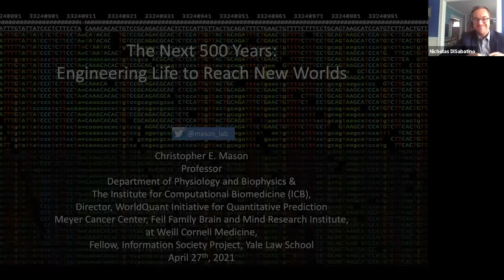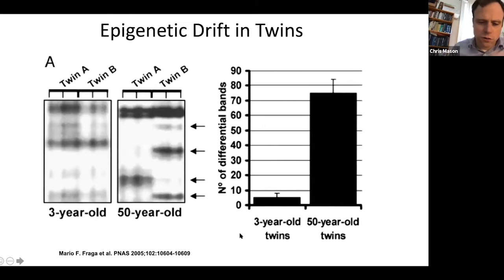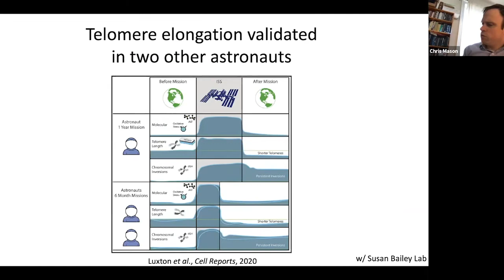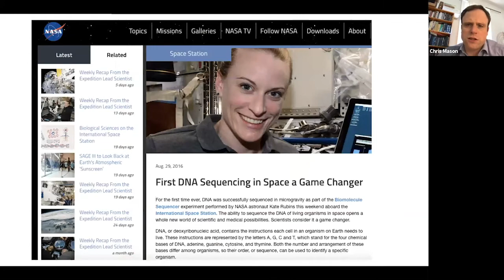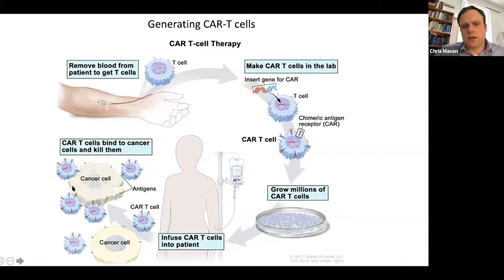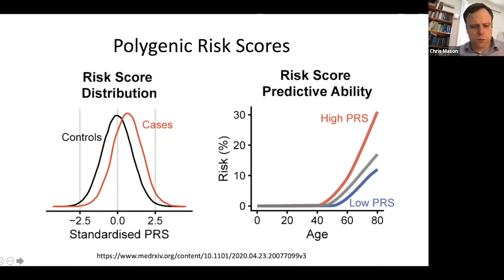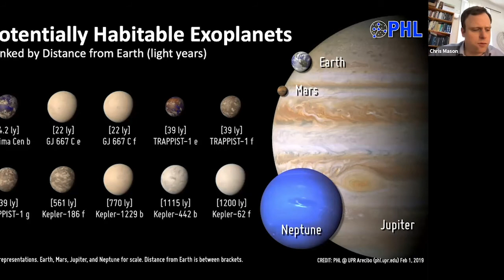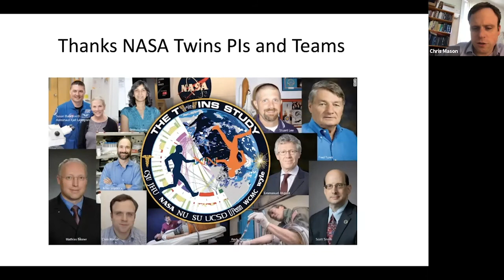Author Talk: The Next 500 Years by Christopher E. Mason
In this provocative and fascinating book, Christopher Mason argues that we have a moral duty to do just that. As the only species aware that life on Earth has an expiration date, we have a responsibility to act as the shepherd of life-forms—not only for our species but for all species on which we depend and for those still to come (by accidental or designed evolution). Mason argues that the same capacity for ingenuity that has enabled us to build rockets and land on other planets can be applied to redesigning biology so that we can sustainably inhabit those planets. And he lays out a 500-year plan for undertaking the massively ambitious project of reengineering human genetics for life on other worlds.